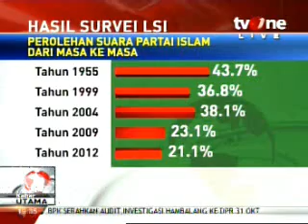Round Table - Masihkah Parpol Islam Diminati? (part 3 of 5)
Round Table - Masihkah Parpol Islam Diminati?. dengan Nara Sumber Ridwan Saidi, Mardani Ali Sera (PKS), Ikrar Nusa Bhakti, Adjie Alfarabi (LSI), Gugun Jokowaskito (PPP),  di pandu oleh Alfito Deannova  yg di tayangkan oleh tv one tanggal 24 Oktober 2012